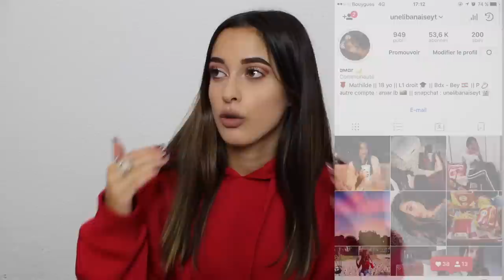MA ROUTINE ET MON EVOLUTION CAPILLAIRE : passer du rouge au brun méché !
Heyyy ! 🙋🏽

Aujourd'hui je vous retrouve enfin pour ma routine capillaire et mon évolution, les couleurs que j'ai eu, etc... 💇🏽

102 000 bisous 💋
Love, Mathilde ♡